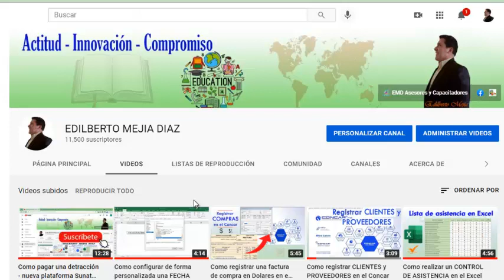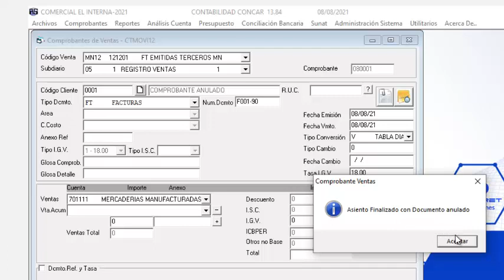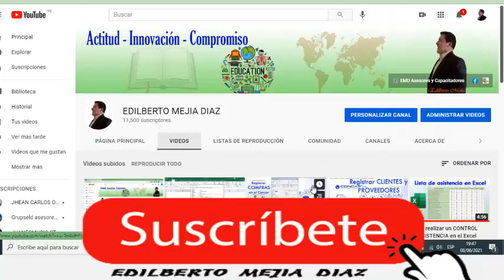Como registrar una factura anulada en el Concar 2022